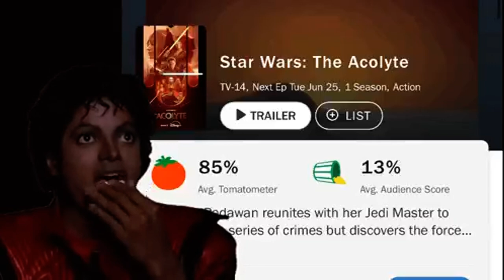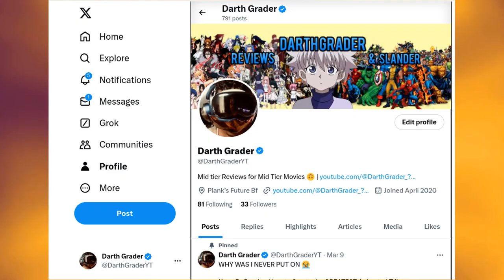Can Agatha All Along Escape The MCU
After watching the first couple episodes of "Agatha All Along" it's pretty easy to say that this is 100% a streaming show that has a vision and a story to tell in a MCU franchise were that has become less and less of the norm. Is it mold shattering? Of course not. Is for everyone? No. I believe so. But I'm not quite sure the rest of the MCU fandom agrees with me. And quite frankly with the way the franchise has been heading with the incompetent decision making, embarrassing flops, reocurring disappointments, scandals off the field, poorly placed marketing, terrible interview soundbites, nonsensical writing, toon town character writing and lack of a cohesive direction and narrative in the multiverse saga.

I don't blame them.